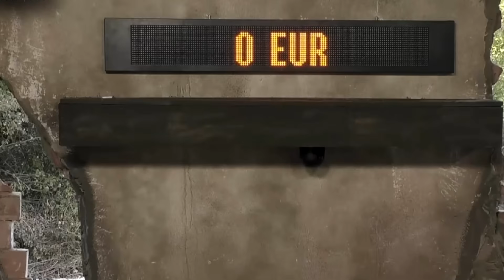Farma 16 E1 - Výber prvého farmára týždňa a Tajné misie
COPYRIGHT INFORMATION !